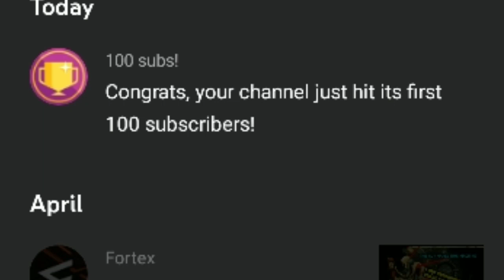I TRIED TO MAKE A 100 BRUHS SCULPTURE!!! (Terraria Gameplay part 3)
Thank you very much my bruhs.
I got 100 bruhs. It's awesome so I tried to make a 100 bruh sculpture in terraria. It's not so good, not so bad. But I will improve it later on.